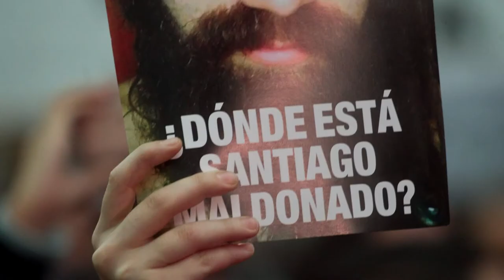Aparición con vida de Santiago Maldonado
La Universidad Nacional de Entre Ríos a través de su Consejo Superior manifiesta su preocupación por la desaparición de Santiago Maldonado desde el pasado martes 1º de agosto en Chubut, tras el operativo de Gendarmería Nacional contra la protesta protagonizada por la comunidad mapuche Lof de Cushamen en reclamo por su derecho ancestral sobre las tierras.

En vistas a este grave suceso de violencia institucional, exigimos al Estado Nacional la aparición con vida de Santiago Maldonado y el esclarecimiento del caso.

Desde esta Universidad, repudiamos todo acto de represión y acompañamos el reclamo de familiares y organismos de derechos humanos.